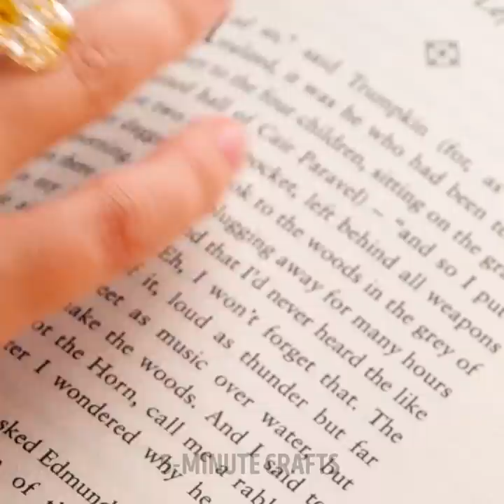Cool And Satisfying Mini Crafts | DIY Jewelry Out Of Resin, Glue Gun, Clay And 3D-Pen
TIMESTAMPS:
00:00 Epoxy sea bag
00:28 3D-pen crown
01:50 Rainbow beads heart
02:42 Mini watermelon pendant
04:00 Glowing resin drop